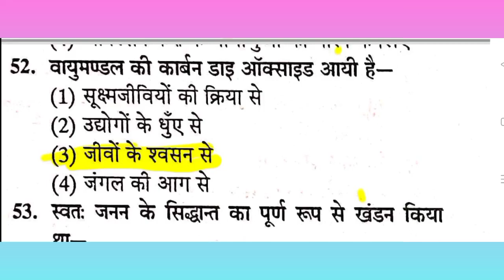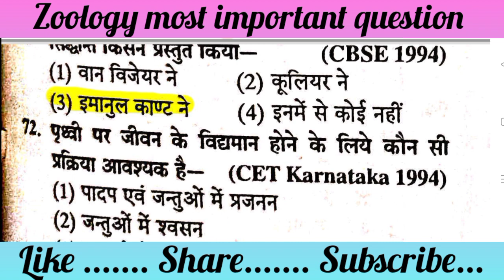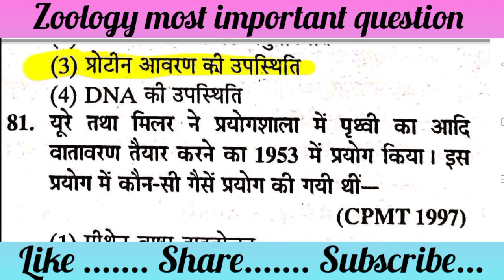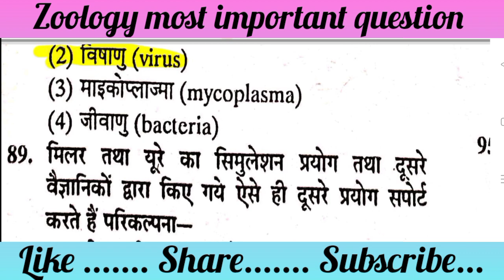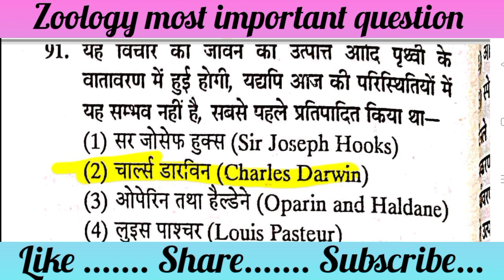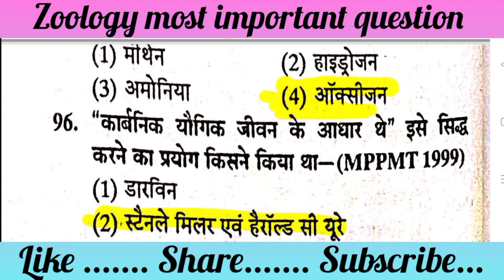NEET 2024 BIOLOGY PREPARATION | NEET BIOLOGY CLASS -10// biology for neet 2024/Neet 2024/neet 2023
दोस्तों इस वीडियो मे बी.ए. तृतीय वर्ष जीव विज्ञान के महत्वपूर्ण प्रश्न दिए गए है जो आपकी परीक्षा में आपका सहयोग करेंगे | कृपया आप इस वीडियो को पूरा देखें और अपने दोस्तों को भी शेयर करें |

your query:-
neet zoology objective question
neet zoology 2023
neet zoology objective question on youtube, neet zoology  question on face book, home neet zoology question on Instagram, neet zoology objective question on Google
NEET 2024 BIOLOGY PREPARATION | NEET BIOLOGY CLASSES | BIOLOGY FOR NEET 2024 | BY Roshni Rajput mem
Neet exam 2024 selected mcq // Biology mcq All
competitive exam //
NEET exam 2024 / Biology mcq selected Question/
how to crack neet exam part-4
Fast revision class
revision class neet
neet revision class revision class biology neet
neet biology class People also search for
Roshni Rajput mem
Description
neet.nta.nic.in 2024 application form NEET Admit Card 2024 release date
Www NTA nic in 2024
NTA NEET postpone
NTA NEET centre NEET admit card download link
People also search for
NEET postponed Twitter
NEET UG 2023 postponed latest news today Neet nta nic in
Will NEET UG 2024 be postponed quora
NEET postponed News today
NEET UG 2023 latest NewsCan NEET exam date be postponed?
Is NEET 2024 exam date postponed?
Will NEET 2024 be postponed?neet 2023neet
biologyunacademy neetneet 2023 preparationneet
2024 biologyneet 2024 strategyneet 2023 preparation strategyneet 2024neet 2023 paperneet strategypredicting neet 2023 paperneet ugneet 2025 paper predictionneet 2024 biology paperneet biology 2024 paperbiology neet 2024neet 2024 exam datepredicting neet 2024 biology paperneet biology paperNEET exam 2023/Biology mcq selected Question/ how to crack neet exam part 3 @UnacademyNEETNEET exam 2023 / Biology mcq selected Question/ how to crack neet exam part 4 @UnacademyNEETNeet biologyNeet exam mcqneet 2024neet 2024 preparationneet 2024 strategyNeet2024 preparationclass 12th biology 2024 chapter 1 bihar boardBiology 2024 neet 2024 syllabusNeet 2024neet 2024 study planneet 2024 preparation strategyneet 2023 strategyneet preparationneet motivationhow to prepare for neet 2024neet chemistry